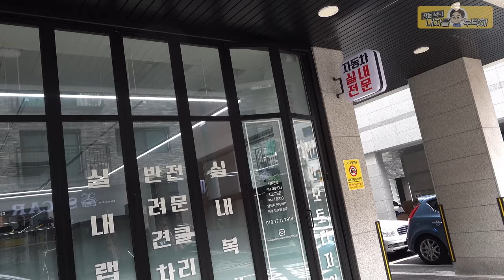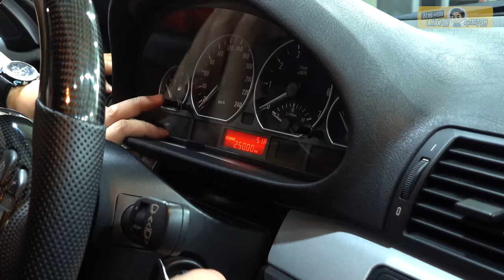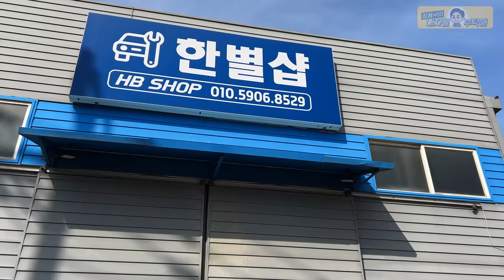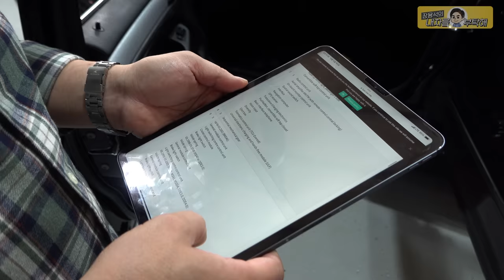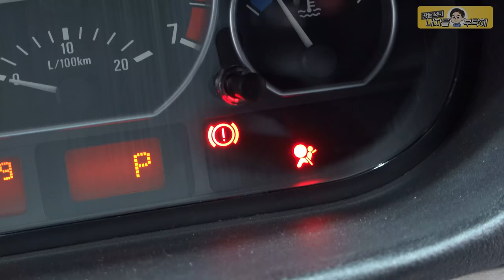21년 묵은 올드카 실내복원🔧BMW E46 330i 16편 수동시트교체 중고차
'다 끝난 건가?'라고 말을 해선 안 됐었다.

1편 E46 기막힌 첫만남
2편 에어컨 소음수리
3편 전동팬 튜닝. 미션오일교환
4편 기본기 만들기. 국물류 교환
5편 와이퍼 카울커버.발전기 등 교체
8편 휀다장인 메르카바
9편 쳐진천장 실내복원
12편 서스.브레이크 장착리뷰
13편 한별샾 안드로이드 오토
14편 스티어링휠. 정품 그릴 교체
15편 헤드라이트 셀프 교체 . 냉각팬 도색
16편 실내복원 . 전동시트로 교체

                         2번 - 남양주점    경기 남양주시 오남읍 양지로 77 가동 101호
                         3번 - 동탄신도시점   경기도 화성시 효행로 1156번길 9 (병점동)
                         4번 - 용인점 경기도 용인시 백옥대로1996번길 15
                         2번 부산점   부산광역시 기장군 정관읍 예림1로 6
                         3번 김해공항점  부산광역시 강서구 상덕로 93
                         4번 해운대점 부산광역시 해운대구 반여동783-13 2동

🟩내차를부탁해 공식 블로그 (각종 정비사례들)